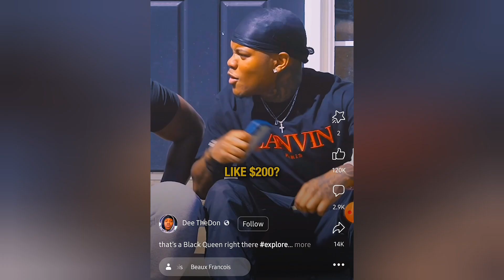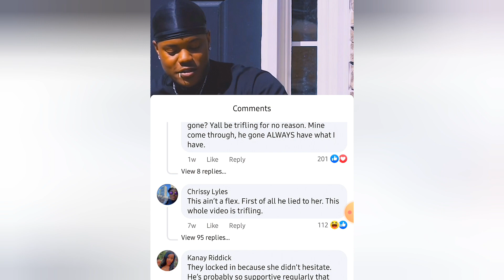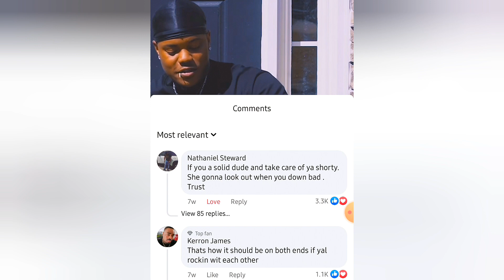Why Do Men Rather Suffer In Silence Than Ask Their Woman For Help | Honest Conversation